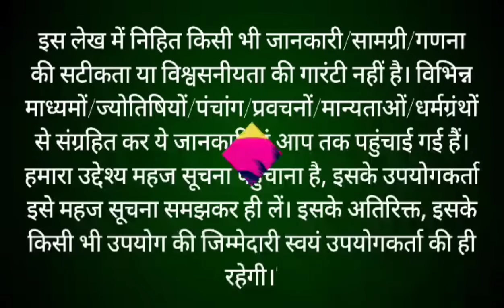भादो मास कथा - अध्याय 21 || Bhado Maas Ki Katha Day 21 || Bhadrapada mahatmya adhyay 21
भादो मास कथा - अध्याय 21 || bhado Maas Ki Katha Day 21 || bhado Maas ki katha भादो मास सावन अधिक मास की पूर्णिमा से आरंभ हो जाता है। हिंदू कैलेंडर के अनुसार 12 महीनों में भादो मास सबसे अधिक महत्वपूर्ण मास है। यह मास विष्णु कृष्ण को अत्यंत प्रिय है। इस मास में भगवान श्री कृष्णा जी की पूजा करने से कृष्ण भगवान प्रसन्न हो जाते हैं। भादो मास में पूजा के कुछ नियम हैं, यदि इनमें से एक भी नियम का पालन पूरी श्रद्धा से किया जाए, तो अनंत फलों की प्राप्ति होती है। आइए जानते हैं भादो मास की कथा bhado month begins on the full moon of sawan adhik month. Bhado month is the most important month in 12 months according to Hindu calendar. This month is very dear to Lord krishan. In this month, Lord krishna is pleased by worshiping Lord Shri Hari Vishniu. There are some rules of worship in bhado month, if any one of these rules are followed with full devotion, then eternal fruits are attained. Let's know the rules of bhado month through this video bhado Maas ke Niyam. This video also shows bhado maas ki katha.